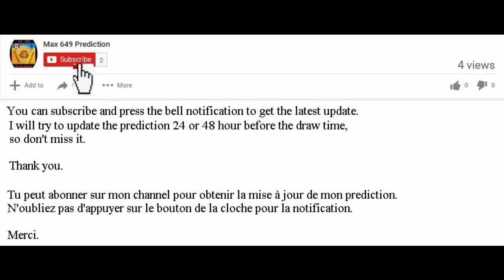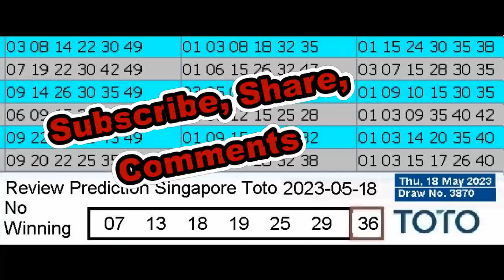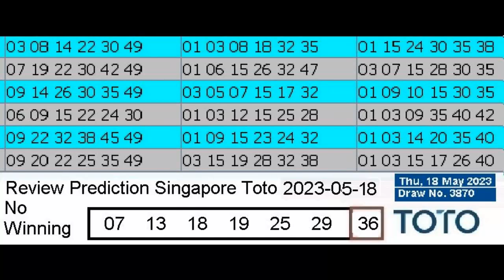Review Winning Prediction Singapore Toto for 2023-05-18